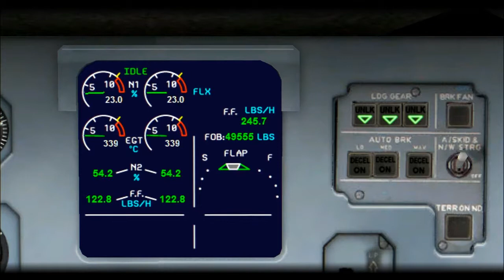A318_SP (PW)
A318 Sound Pack with PW 6000 engine for FSX/P3D